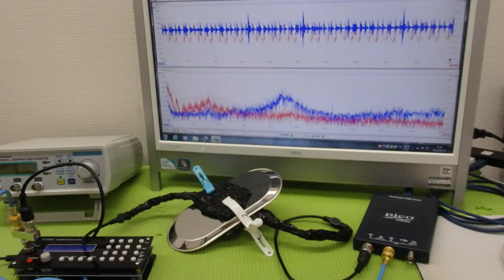メガヘルツの超音波発振による、新しい振動評価技術 ultrasonic-labo